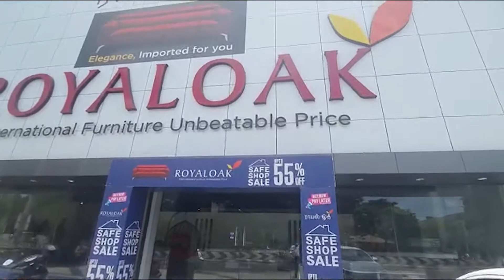Royaloak Furniture Tiruppur Store Video